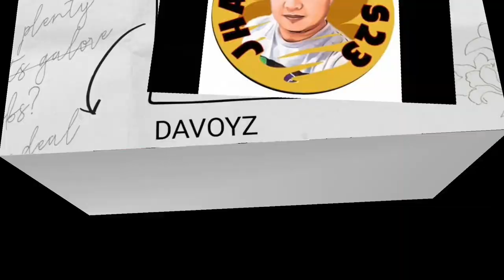STUFFED CHICKEN BREAST WITH GOAT CHEESE /SIMPLE DINNER/DIEAT MEAL